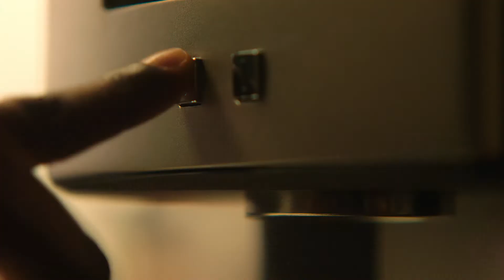Coca-Cola | With Coffee